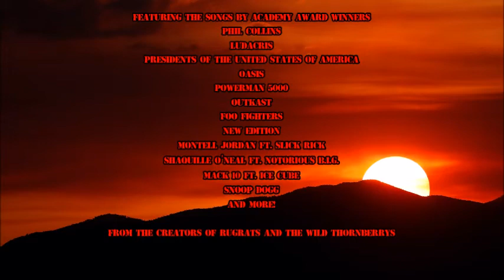Legend of the Army: Waternoose Military Factory - DVD Trailer (Coming Soon)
Two soldiers were heroes to bring Octan army to live in the incredible african jungle adventure to magnificent world of The Lion King.